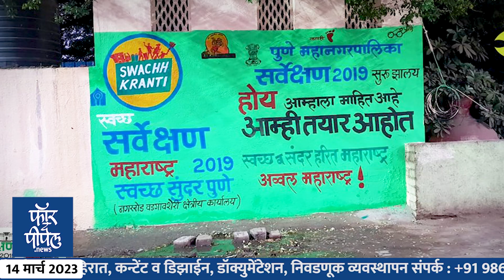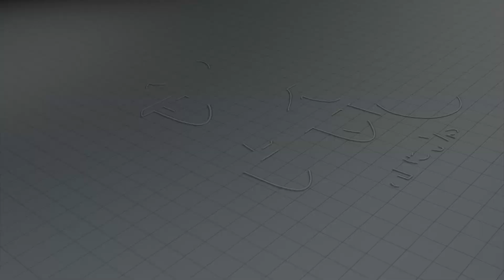स्वच्छतेच्या गप्पा मारणाऱ्यांनी हा व्हिडिओ आवर्जून बघावा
स्वच्छतेच्या गप्पा मारणाऱ्यांनी
हा व्हिडिओ आवर्जून बघावा